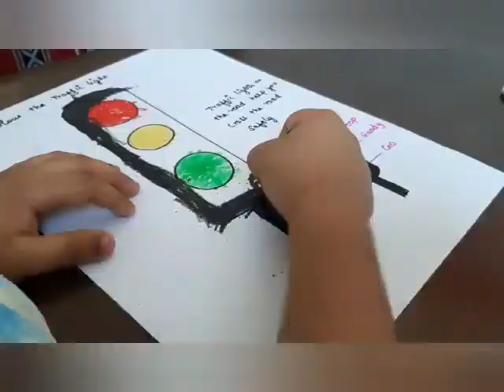Coloring concepts-Traffic light🚦🚦🚦